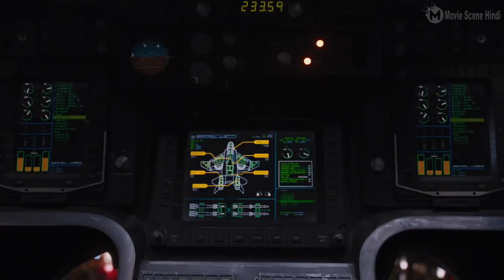Captainamerica & Ironman V/S Thor loki {The Avengers2012} | by#Avengerskiduniya subscribe for more